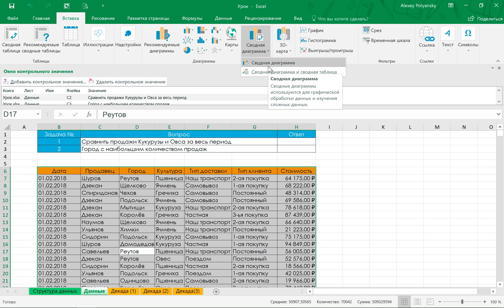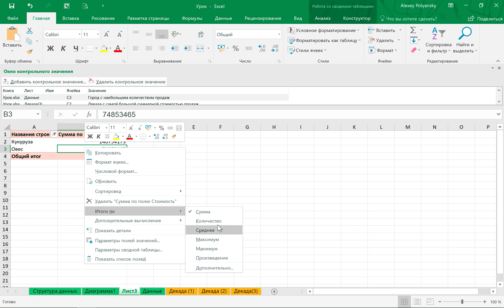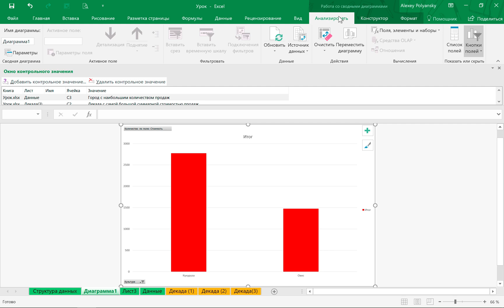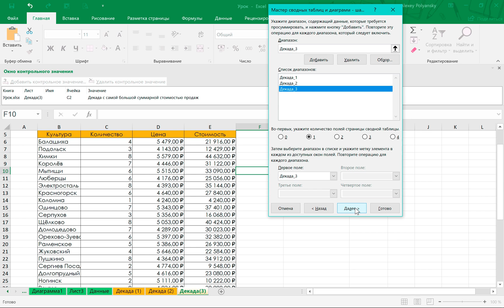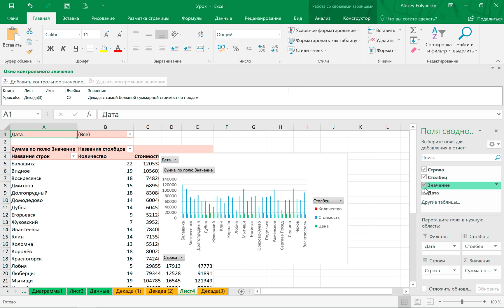Построение графика в Excel из сводных таблиц.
Построение графика в Excel из сводных таблиц. Пошаговая инструкция с 5 примерами.

Построение графика в Excel также можно организовать из сводных таблиц. Excel уроки по сводным таблицам станут понятые даже начинающим пользователям.
Excel 2016 не сильно отличается от своих предшественников 2010 и 2013, смысл работы со сводными диаграммами один и тот же.